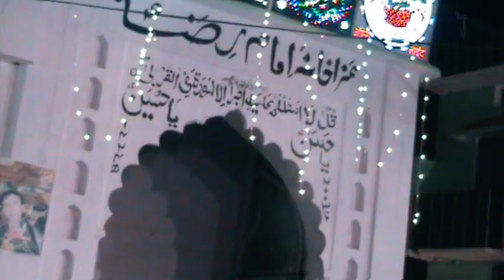14 Moharram Sirsi Azadari 1436 Hijri/2014:2015 Year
Anjuman:Hussaini
Place: Imam bargah Imam-e-Reza (as)
Date:Moharram 14,1436 Hijri